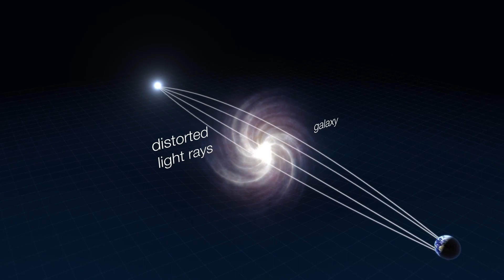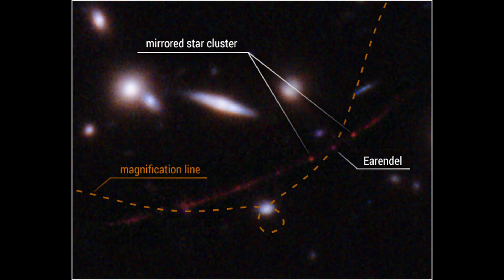Meet Earendel: NASA's James Webb Telescope's Farthest Star a Cosmic Discovery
In the endless expanse of the universe, NASA's James Webb Space Telescope has made an astonishing discovery.